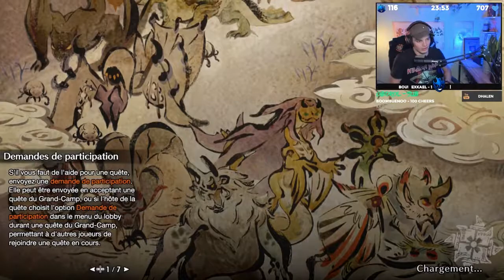L'histoire des ultras Pirates - Best of clip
Comme promis, la vidéo best of pour le cap des 1000 personnes qui suivent la chaine ! Grâce à tous les clips qui ont été réalisé pendant toutes les aventures, j'ai pu faire un condensé de moments cool, j'espère que ça vous plaira !

Quoi qu'il en soit, ça me fera de bons souvenirs. Merci de me suivre dans cette aventure, on se voit en stream

Les jeux dans cette vidéo :
Bloodborne
Deadcells